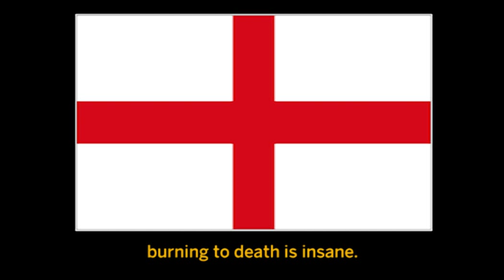Fire safety for tourists - England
Radio advertisement featuring fire safety messages to the tune of 'Land of hope and glory'. Just in time for Rugby World Cup.